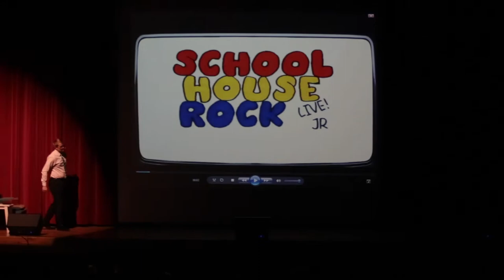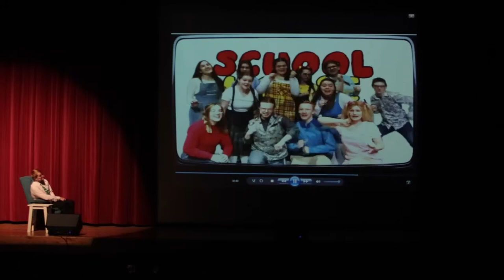Pymatuning Valley High School presents School House Rock Live! Jr.